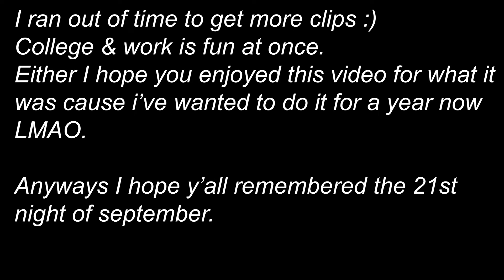Do you remember??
the 21st night of September